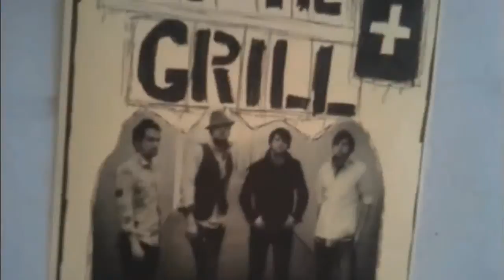the vampire diaries // behind the scenes with sara canning